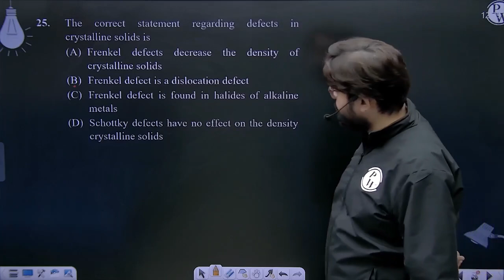The correct statement regarding defects in crystalline solids is&nbsp;....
The correct statement regarding defects in crystalline solids is&nbsp; 📲PW App